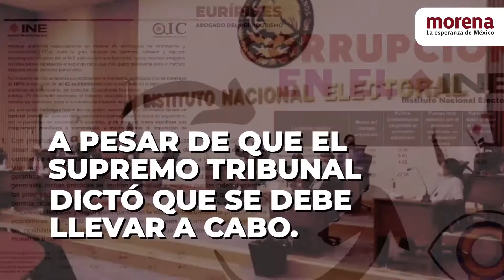Una vez más el - INE - Atentó contra la Democracia.